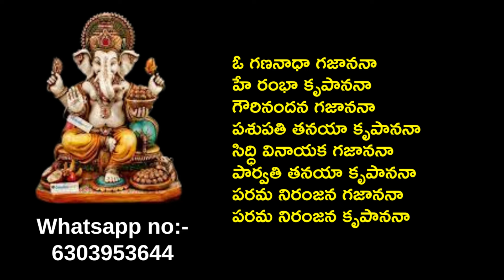ఓ గణనాధా గజాననా హే రంభా కృపాననా | Telugu bajana patalu | Bhajana songs| Bhakthi patalu | BSR Lakshmi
ఓ గణనాధా గజాననా హే రంభా కృపాననా |  telugu bajana patalu | bhajana songs| telugu bhakthi patalu
telugu bajana patalu, bhajana songs,telugu bhakthi patalu, venkateswara swami bhajana songs, bhajana songs with lyrics, bhakthi patalu lyrics,telugu bhakthi patalu.
BSR Lakshmi

Song Lyrics:-
ఓ గణనాధా గజాననా
హే రంభా కృపాననా
గౌరినందన గజాననా
పశుపతి తనయా కృపాననా
సిద్ధి వినాయక గజాననా
పార్వతి తనయా కృపాననా
పరమ నిరంజన గజాననా
పరమ నిరంజన కృపాననా